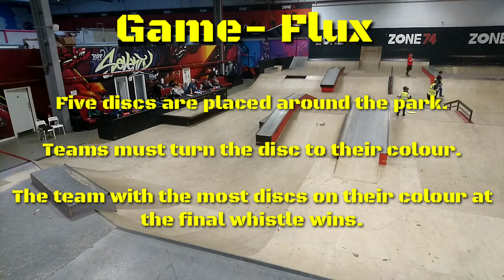Epic Nerf win. Skatepark nerf war last minute win.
Today's wee video is from our trip to Foam Dart Thunder at Zone74 skatepark and features an epic last minute win in a game of flux.

Monkeytron Design work by The Dandy Tiger and Robb Wallace Media

All video Filmed, edited and distributed on my Smartphone after reading Smartphone Media Production

A great source of info and smartphone techniques.